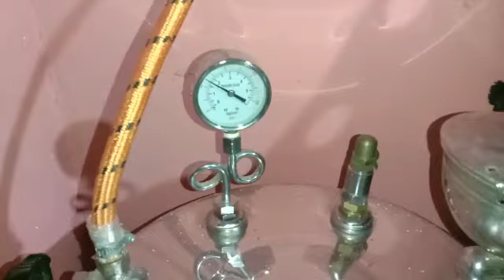setrikauaplaundry ini lakukan untuk gorden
how to make swag curtains full tutorials